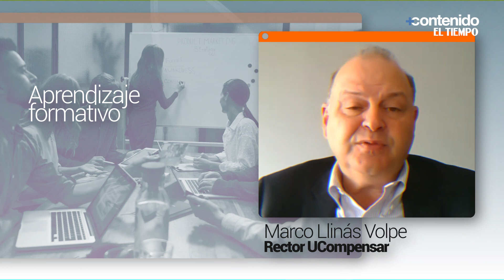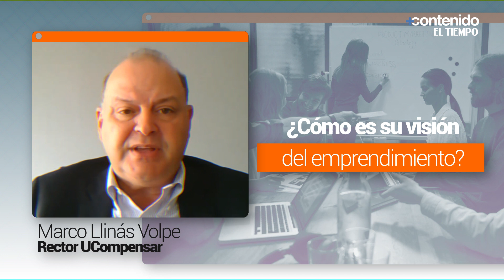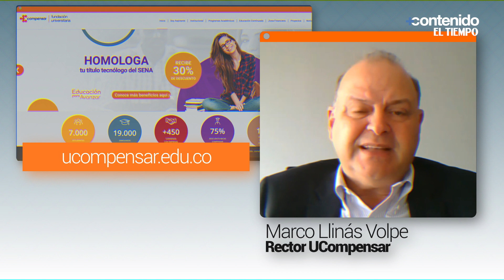UCompensar le apuesta a la educación de los colombianos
La institución aumentó sus alivios económicos para que los alumnos continuaran con su formación.